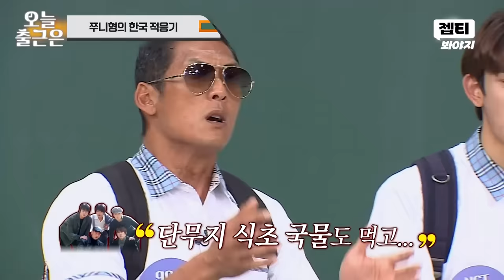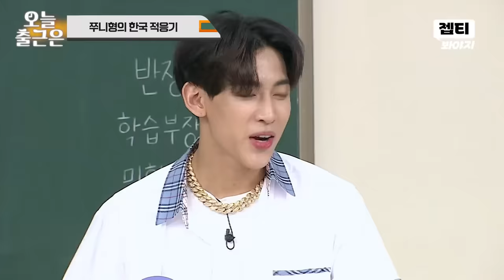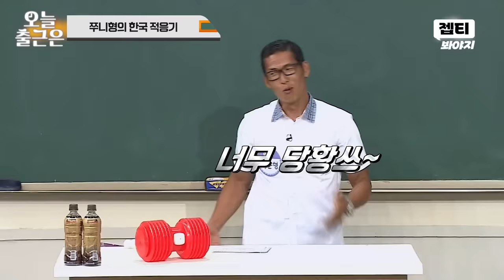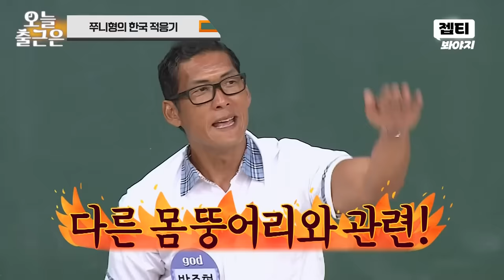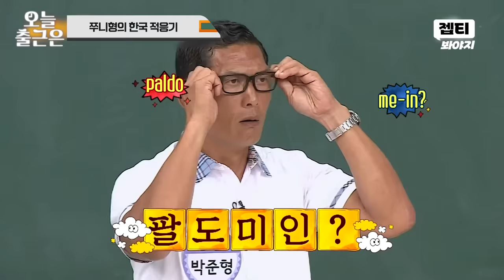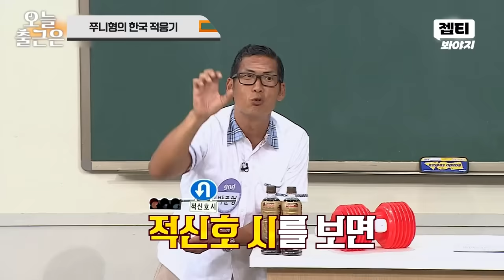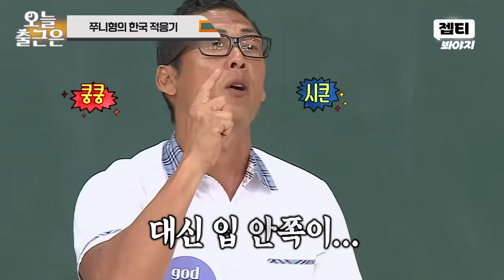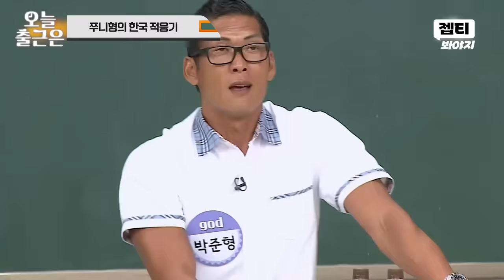바지에 BAAAAM💩💥 끝없는 토크 폭격기🔫 god 박준형의 우당탕탕 한국 정착 썰ㅋㅋ｜아는 형님｜JTBC 180818 방송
20년째 한국어 실력 그대로인
냉동인간 쭈니형🧊